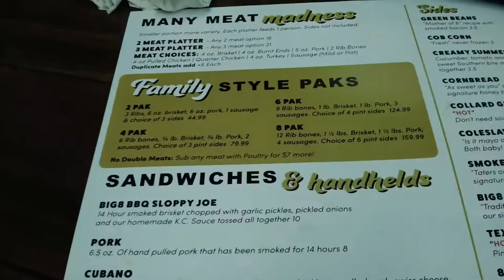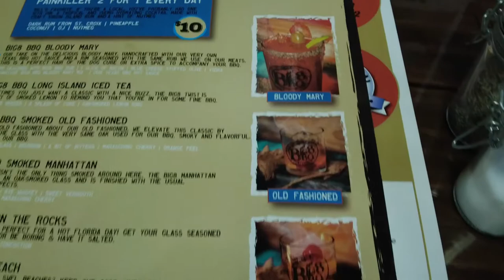Our Favorite BBQ place in Cape Coral, FL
Big8 is the best BBQ we have found in beautiful Cape Coral, FL. Great Chicken and pulled BBQ sandwiches, they have fabulous drinks, and their deserts are yummy! @BIGBBQ-sz5lw